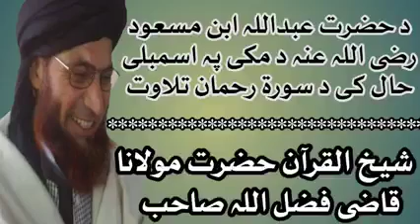د حضرت عبداللہ ابن مسعود رضی اللہ عنہ د مکی مکرمی پہ اسمبلی حال{دارالندوہ}کی#qazifazlullah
د حضرت عبداللہ ابن مسعود رضی اللہ عنہ د مکی مکرمی پہ اسمبلی حال{دارالندوہ}کی دہ سورة  رحمن تلاوت او د ابو جھل ظلم۔
حضرت العلامہ مولانا قاضی فضل اللہ صاحب